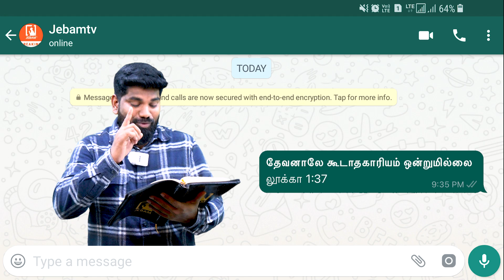தேவனால் மட்டும் கூடும் | Tamil Christian message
தேவனால் மட்டும் கூடும்

1. The Holy One- A programme where God is being praised for His holiness by describing His attributes.
2. Prayer Walk- Each day a street is selected and prayer walked. So monthly 22 streets are walked and prayed for.
3. Traffic prayer-Telecast of Praying on the accident spots .
4. Emergency prayer-Instant telecast of prayer points and Praying for the critical patients in the hospitals as and when the prayer needs are shared from 17 different well known hospitals in the city.
5. Breaking Prayer- whatever be the breaking news would be immediately telecasted as a prayer need.
6. How to Pray?- Based on the ongoing issues of the society, three different pastors discuss how to avoid the future repetitions of the same issues and pray for the same.
7. My leaders-Telecast of conducting Personal interviews with Government Leaders and praying for them based on 1Timothy-1:2.
8. The Real Fighters- Daily prayer for the army and the police departments.
9. The Real Heroes- Daily prayer for the safety of Ambulance drivers.
10. Men of God- Personal interview with men of God where they share their testimonies and life experiences.
11. A Hand full of flour and little oil- Diet advice for pastors and preachers, live cooking, suggestions for consuming energy giving food for pastors before ministering on the stage.
12. Wedding at Cana- Telecasting the interview with the men of God on their Wedding Anniversary.
13. Don’t Worry- Teaching the people How to pray instead of worrying when the enemies rise against them.
14. Media Missions- Praying for all the Christian Media channels.
15. Seed- Telecasting the lives of the men of God who have entered into eternal glory.
16. Goodnight – Thanksgiving prayer for the day.